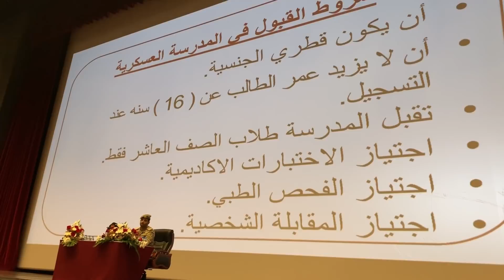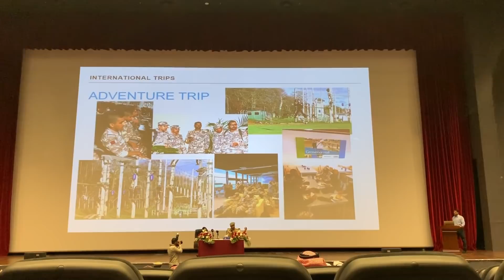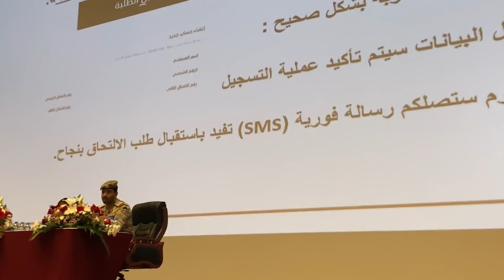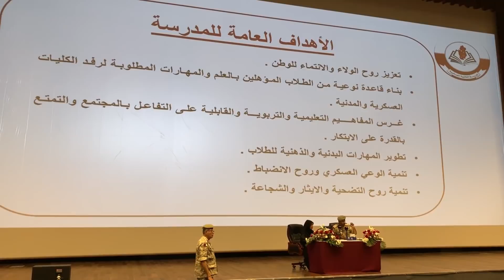المدرسة الثانوية العسكرية / قطر ٢٠١٩